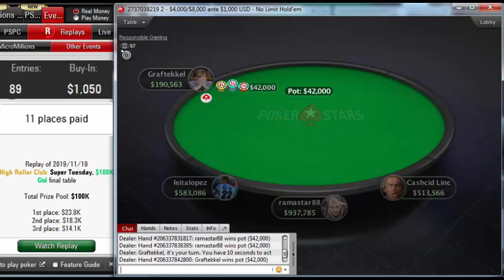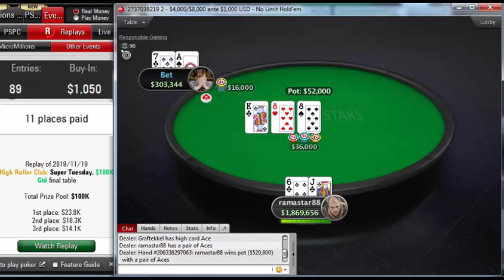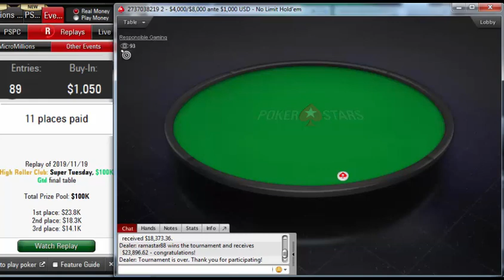Replay |"ramastar88" Final table PokerStars High Roller Club $1,050 Super Tuesday $100K Nov 19, 2019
Poker StarsHigh Roller Club: $1,050 Super Tuesday, $100K Gtd
Poker Network
Poker Stars
Game:
NL Hold'em, Multi Table
Tournament started:
Nov 19, 2019 06:00
Players:
89
Buy-In+Fee:
$1,000.00+$50.00
Prize pool:
$100,000.00
The heads-up battle in the pokerstars High Roller Club: $1,050 Super Tuesday, $100K Gtd featured ramastar88 taking on Graftekkel. In the end, ramastar88 emerged victorious and cashed for $23,896.62.

ramastar88 participated in 7 similar poker tournaments. ramastar88 was in the money 2 times in total.
ramastar88's place was 82 in previous poker tournament and ramastar88 won $0.00.
The average cash in this tournament was $9,090.91.
Graftekkel, who finished in second place, earned 18.4 % of the prize pool.
Tournament Results
1 ramastar88 $23,897
2 Graftekkel $18,373
3 Cashcid Linc $14,127
4 leitalopez $10,862
5 dunny03 $8,351
6 22ehnutzz $6,421
7 Remi Lebo_10 $4,937
8 doutorlucky $3,796
9 Tralllle $3,344
10 geokrinikali $2,946
11 FreeLancerZZ $2,946
12 APonakov $00
13 Janiizzl $00
14 nizmo jiz $00
15Elf Kicker$00
16NukeTheFish!$00
17GlitchSystem$00
18pruebaprueba2$00
19uwintakeit$00
20ThePateychuk$00
21poker@luffyD$00
223DTemujiN$00
23mainman26$00
24Striker33333$00
25Manni1822$00
26caaaaamel$00
27TruthBeTold7$00
28Sphinx87$00
29kofi89$00
30hannes_os333$00
31Sheeeeep$00
32timm_ajax$00
33DEX888$00
34I'MalliN.3lli$00
35SamSquid$00
36WhatIfGod$00
37€urop€an$00
38zerodeda$00
39julianpineda$00
40sk2ll_m0dR$00
41Oneway1988$00
42Kot_Spartac$00
43SilasBoss$00
44josef_shvejk$00
45BrightStripe$00
46Kzzon$00
47parksy1066$00
48Lena900$00
49mjw006$00
50prebz$00
51vladulaNko$00
52D0ntAstic$00
53sousinha23$00
54house800$00
55wizowizo$00
56sebasñato$00
57Greenstone25$00
58nikiglatz$00
59elmerixx$00
60pampa27$00
61DamoWain$00
62Dido_United$00
63Mr.Bittar$00
64luckyman147$00
65JIZOINT$00
66eijseijs$00
67belthazorrrr$00
68Iimitless$00
69wisopekeño!$00
70Rowniwn$00
71P0KERPR02.0$00
72Wildace_hun$00
73simon1471$00
74tonkaaaa$00
75olehaswonit$00
76yodashutka$00
77kZhh$00
78StupidFr3nch$00
79mrAndreeew$00
80efkinis24$00
81ArtHouse2011$00
82felipebeltra$00
83bigbluffzinc$00
84sonmonedas$00
85NeedBeat$00
86SsicK_OnE$00
87BrtzRU$00
88C. Darwin2$00
89TheKhopMan$00